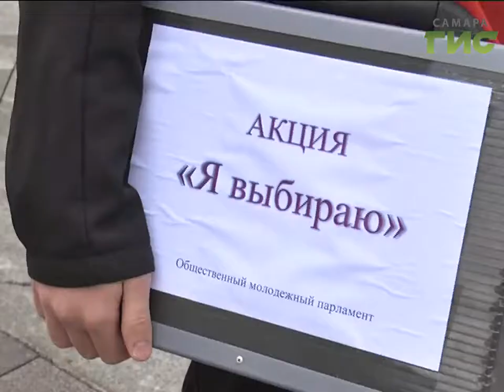Молодежь Самары устроила флешмоб в рамках акции "Я выбираю"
Треть самарцев - за достойное образование. В городе подвели итоги акции Я выбираю. Две недели волонтёры опрашивали людей, предлагали определить, что сегодня для Самары важнее. Завершилась акция ярким флешмобом